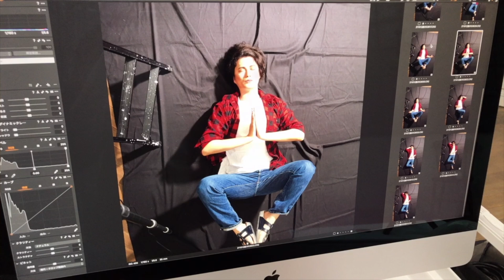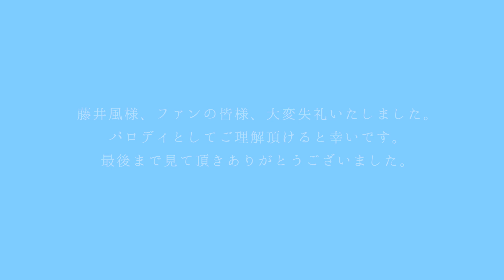【パロディ】斬新なポーズの提案をし続ける藤井風【撮影風景】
藤井風さんのチャンネルでアップされているドキュメンタリー動画の0:59〜の撮影風景のパロディを作ってみました。

実際、ビジュアルに関して藤井風さんが考えをどこまで発信するかは不明ですが、こんな感じでスタッフさんとのやりとりがあったら面白いななんて考えながら作りました。

過去にパロディをさせていただいた動画

コーヒーフロートTシャツを着て歌う藤井風さんパロディ/Who can I run to